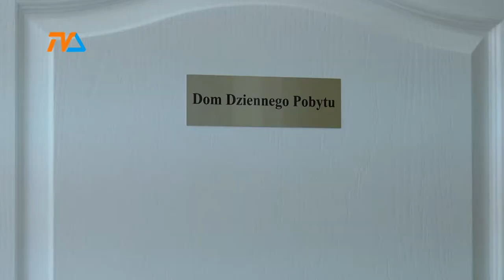Samotność groźniejsza od choroby |TVSUWAŁKI